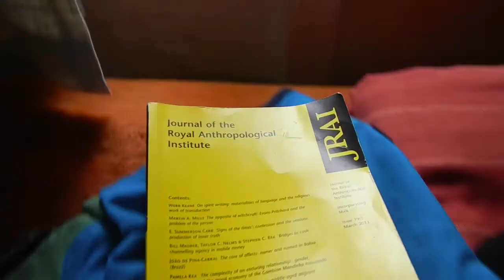the vermaaklikheid three